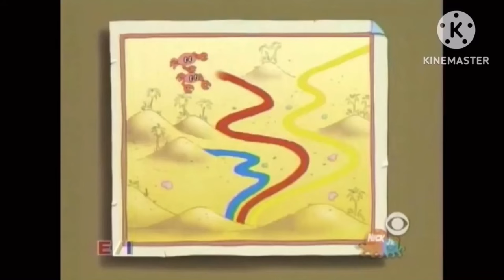Map Season 1 Season 4 (Part 2) (FAILED)